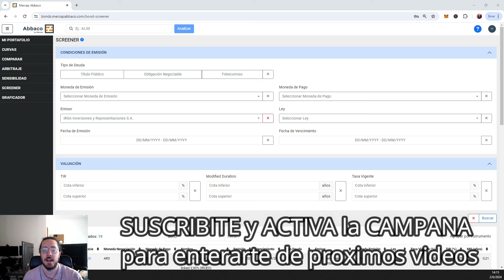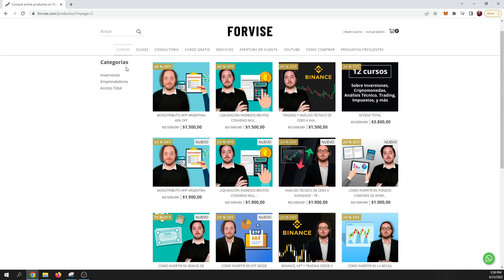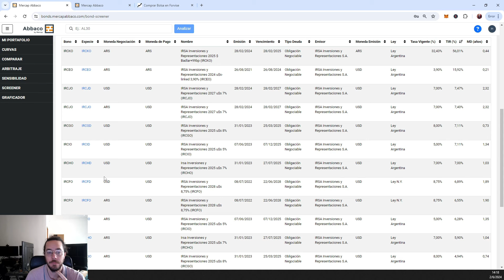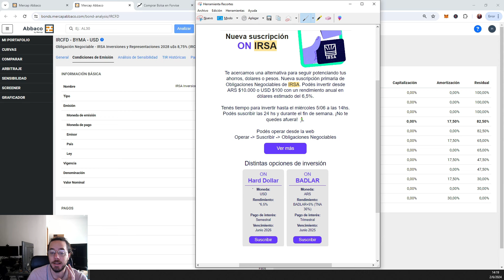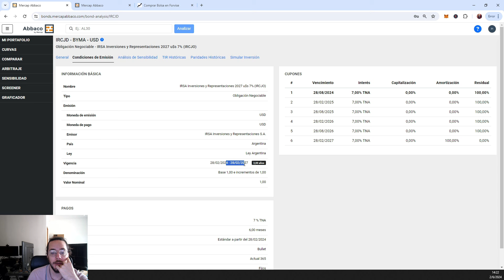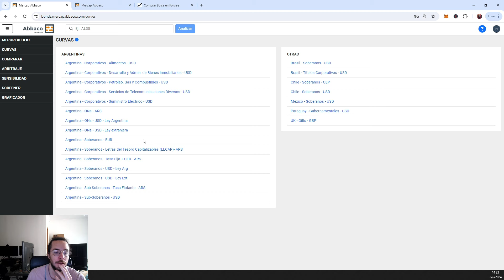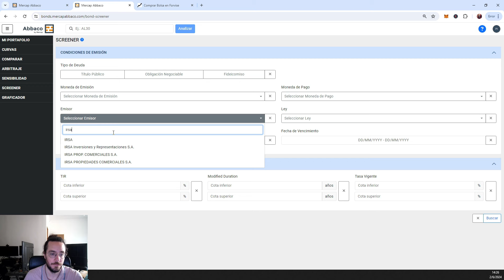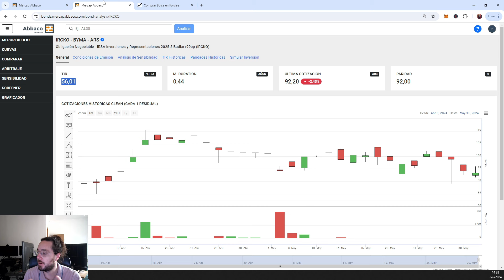🔥 NUEVA OBLIGACION NEGOCIABLE de IRSA en HARD DOLLAR y BADLAR 💵 GANALE al PLAZO FIJO e INFLACION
👇LINK de REFERIDO en CRIPTOMONEDAS.

00:00 Inicio
01:45 Análisis

✅ Cryptoactivos 🚀
✅ Economia 🚀
✅ Negocios 🚀
✅ Nichos de Mercado 🚀
✅ Emprendedurismo 🚀
✅ Neuromarketing 🚀
✅ Macroeconomia y Microeconomia 🚀
✅ Marca Personal 🚀
✅ Analisis Financieros 🚀
✅ Analisis Economicos 🚀